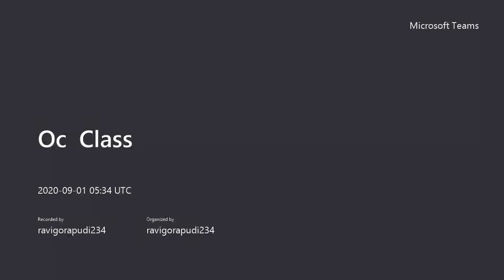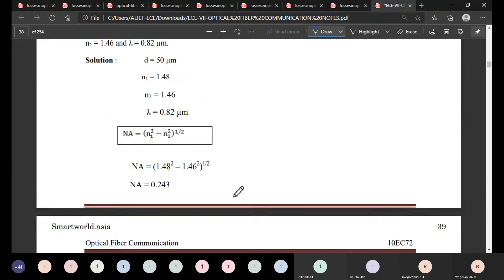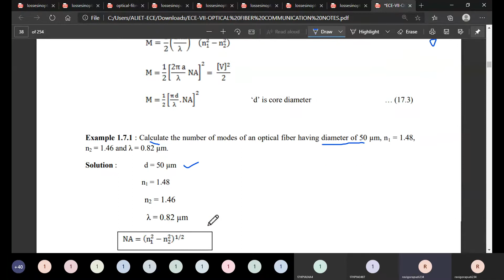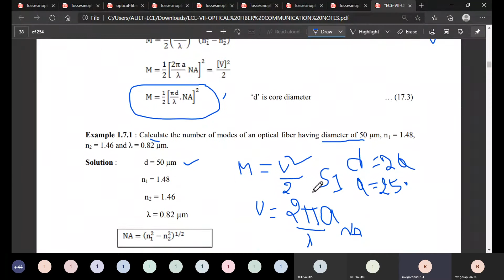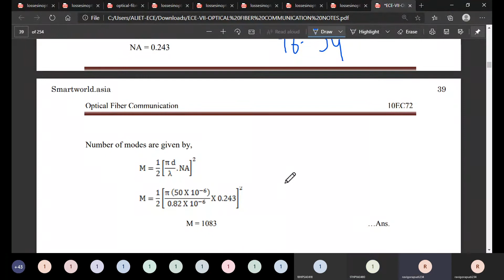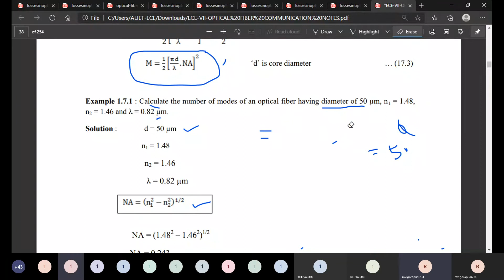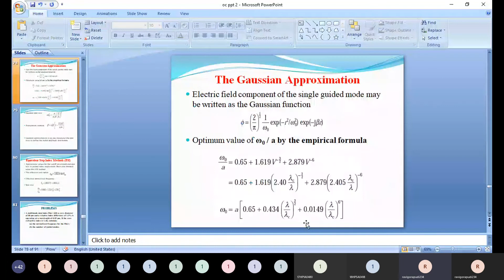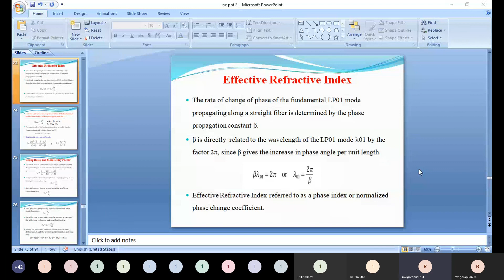mode theory problems